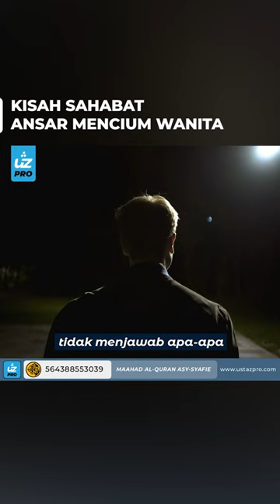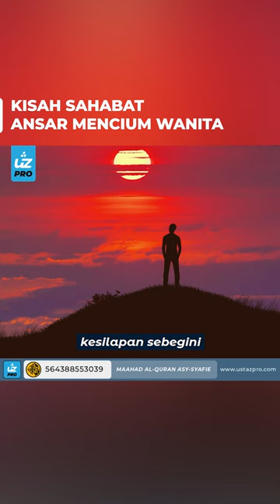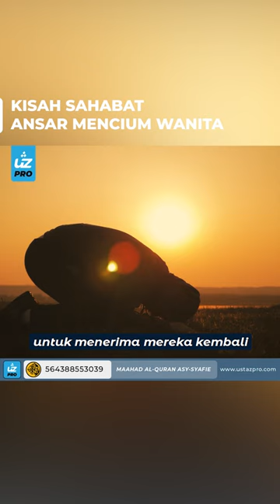KISAH SAHABAT ANSAR MENCIUM WANITA - Ustaz Pro